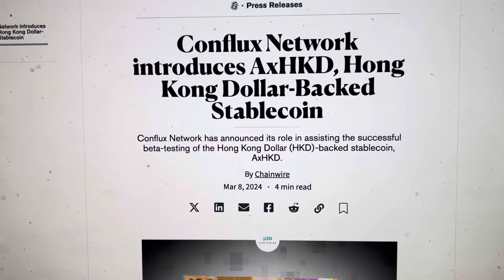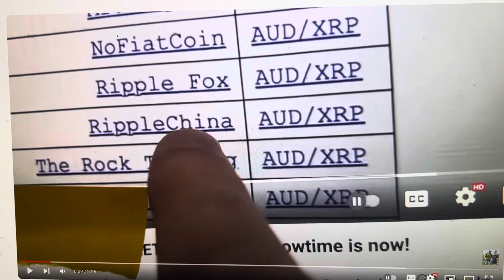CHINA,ETHEREUM, RIPPLE XRP, and A LOT OF CRYPTO MYSTERY!!